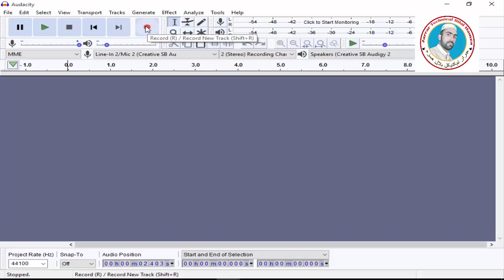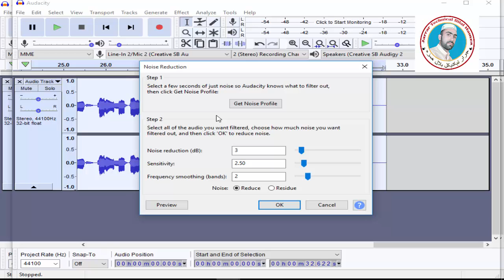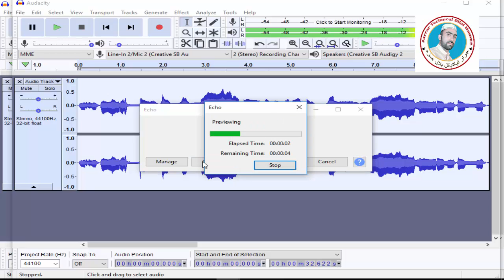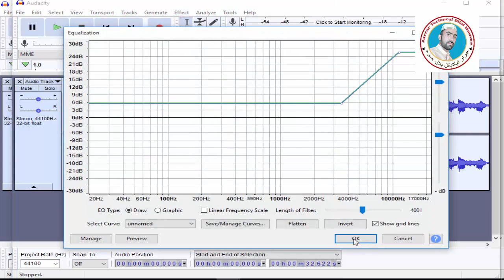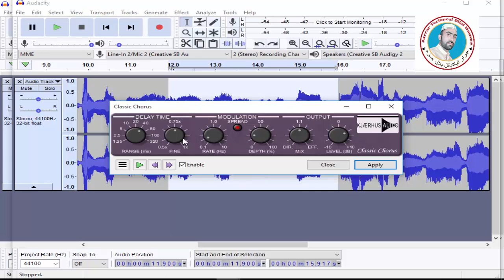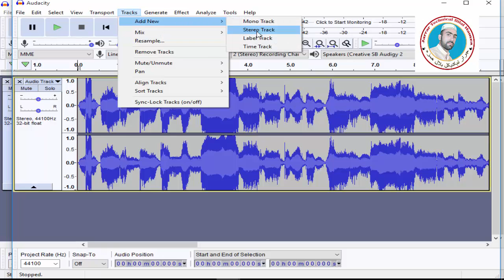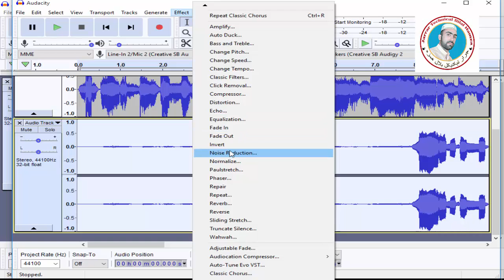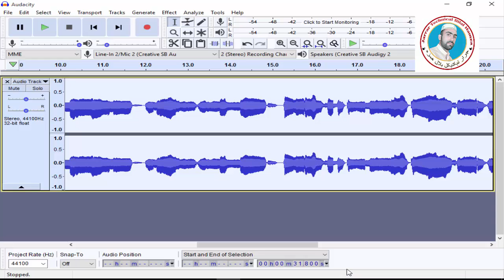آڈیو ریکارڈنگ درس || Audacity full course pashto studio #2